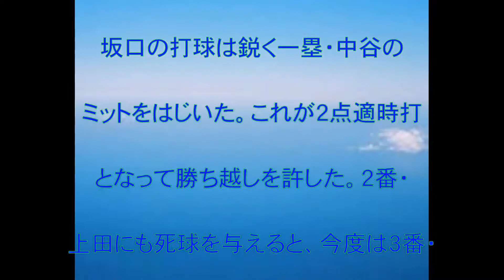阪神・青柳,1回3死球,不名誉な,プロ野球,タイ記録,５回,４失点,降板,話題,動画